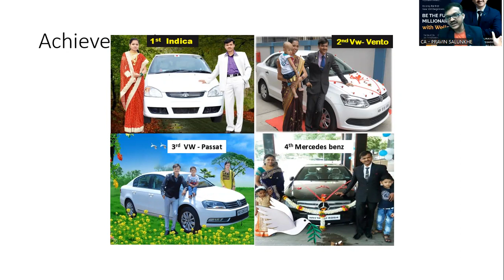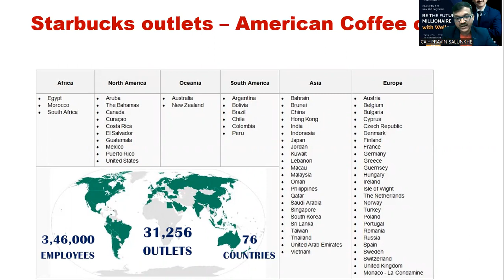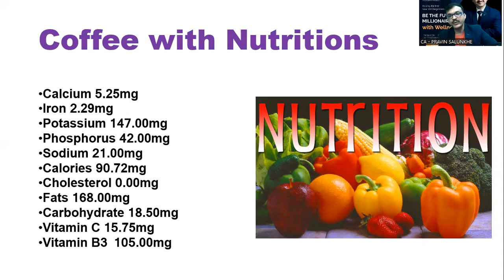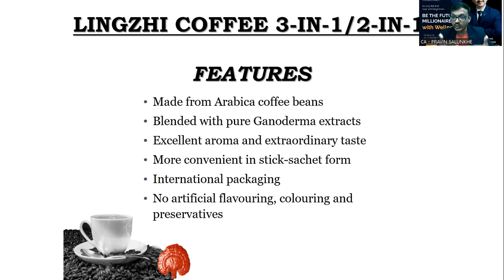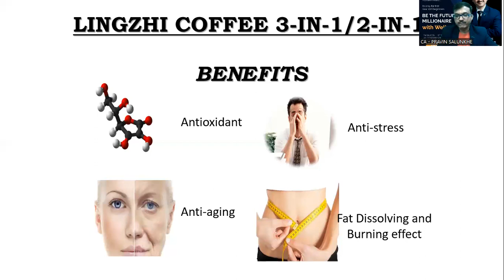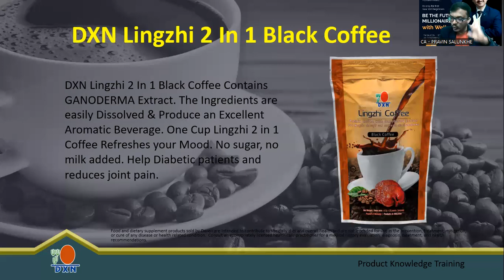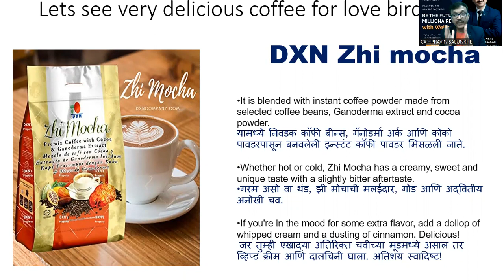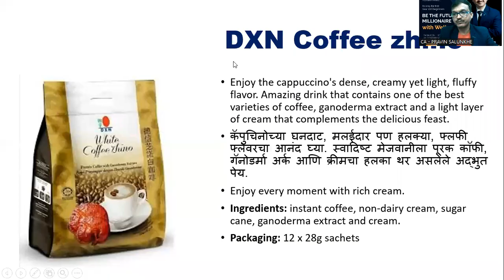DXN COFFEE - BEVERAGE REVOLUTION - क्या आप सोच सकते है , सिर्फ कॉफी से कितना बिजनेस कर सकते है ?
कॉफ़ी पिओ मिलेनियर बन जाओ ,

 दोस्तों ,

दुनिया मे हर कोई चाय या कॉफ़ी पिता है , लेकिन क्या यह चाय और कॉफी पीने से उन्हें पैसा और स्वास्थ्य मिलता है ।

  नही ना !! ..

तो पेश हैं , DXN की स्वास्थ्यवर्धक कॉफी -

 इस कॉफ़ी में हैं दुनिया की अतिदुर्लभ हर्ब्स जिसमे जडी बुटी का राजा गैनोडर्मा ल्युसिडम और हिमालय की सबसे मेहंगी वनस्पती कॉर्डिसेप हैं । जिसके कारण यह एक अल्कलाइन और स्वास्थ्य और उत्साह देने वाली विश्व की सबसे अच्छी सेहतमंद कॉफी और साथ मे कई सारे हेल्थ बेनिफिट्स भी !
    तो कॉफी पीते रहने से आपको स्वास्थ और इन्कम शुरू जो जाता है , और इसी तरह से कॉफी पीने वालेप लोगों का आप बेहतरीन नेटवर्क बनाकर कमाई लाखों में कर सकते है ,

तीन महत्वपूर्ण कदम सफलता के :
1. कन्ज्यूम - हेल्थ बेनिफिट्स
2. रिटेल - खुदरा लाभ और ग्राहकों का नेटवर्क
3. स्पॉन्सर - बिजनेस पार्टनर तैयार करके अमर्याद इन्कम

मोबाइल ( व्हाट्स एप्प)  नंबर - 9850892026